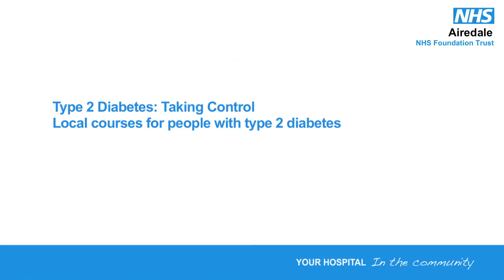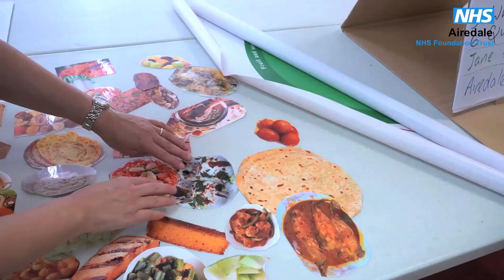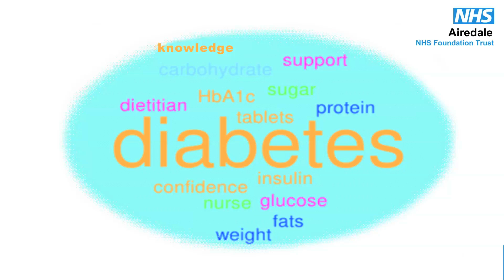Type 2 diabetes courses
Courses are now being offered across the district to people with type 2 diabetes by specialists from Airedale hospital.

There are different courses to suit individual needs and preferences. The X-PERT course is the recommended six week course  exploring carbohydrate awareness, food labelling, supermarket tour, possible complications and weight management. Diabetes Made Easy is a two hour introductory session which is useful as a one off or refresher.

Courses are available in a range of locations at different times of day. There are also courses available in Urdu/Punjabi.